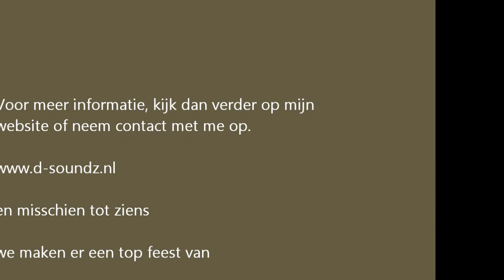D-Soundz Entertainment set-up film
Mijn nieuwe opstelling